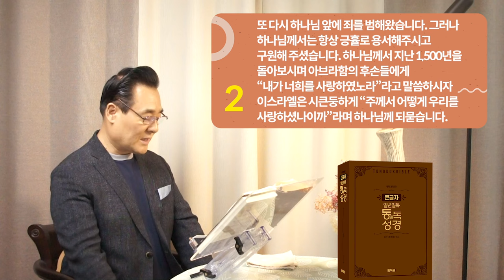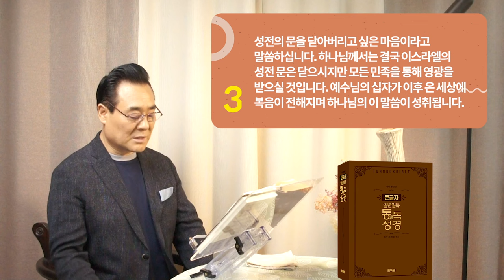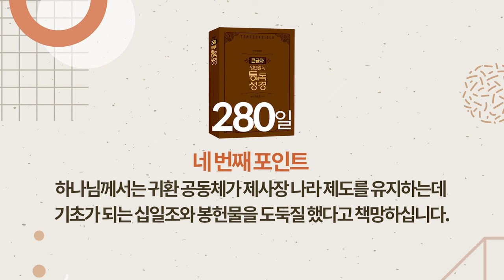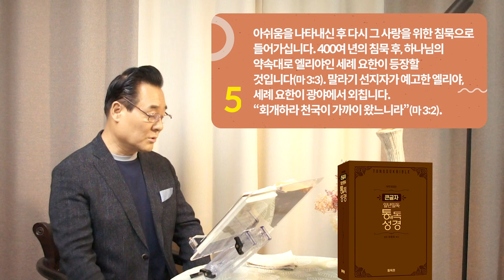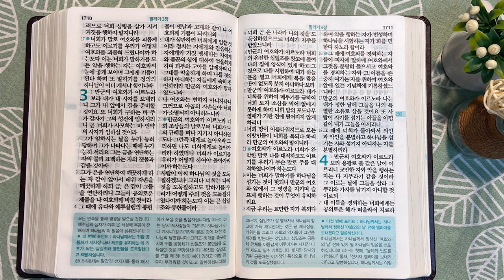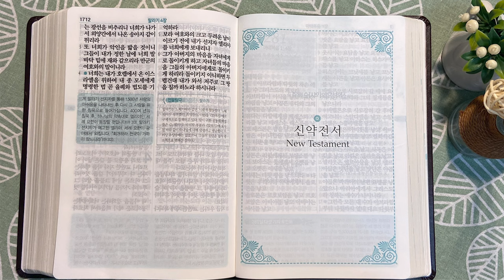280일 역사순 통독성경 | 1500년의 하나님 사랑을 슬픈 대화 형식으로 말라기 선지자가 기록합니다. | 말라기 1-4장 | 세계적인 신학자 통박사 조병호의 성경통독